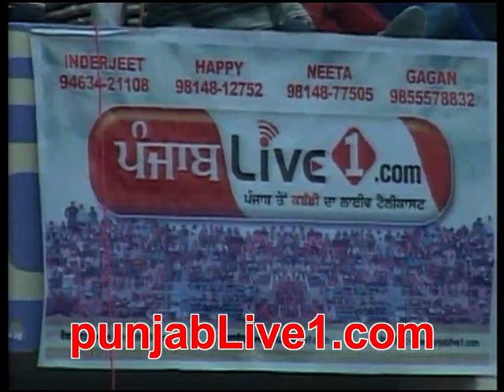daroli bhai part 11